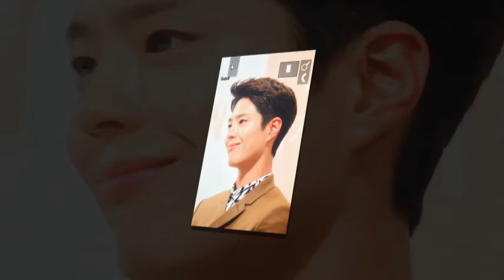181121 Park Bogum tvN Drama "Namja Chingu" Presscon interview with the actors.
181121 Park Bogum  tvN Drama "Namja Chingu" Presscon interview with the actors.